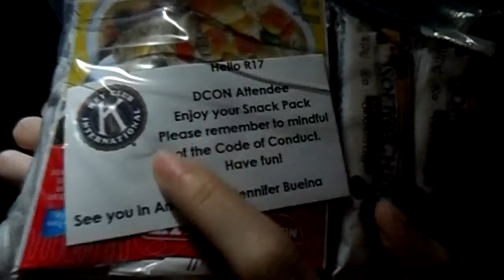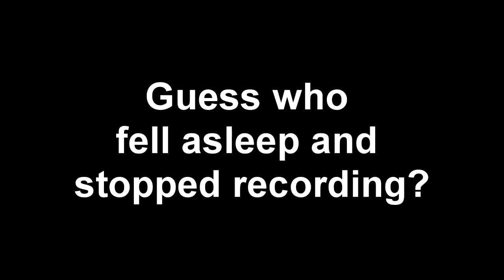DCON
A low quality vlog of our DCON experience. Special thank you to Fred Clegg and Angelina Vuong.